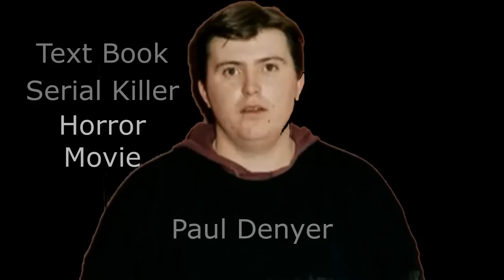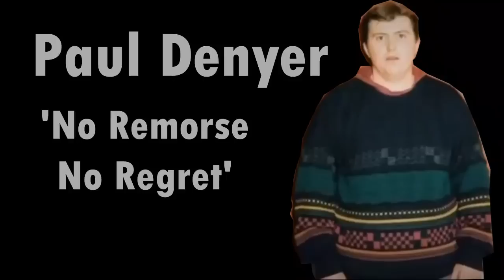The FREAK SHOW | Paul Denyer Dumb Criminal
Todays Episode is a Message to the Ozzies, and to the viewers of this Channel Dumb Criminal.
I need you to SHARE this Episode with an Ozzie you know. The Reason why is that Todays FREAK on the Show is Paul Denyer, he is a Serial Killer from 1993 who is a Textbook Serial Killer in a Horror Movie.
Denyer is up for Parole this Year 2023 and we need to do something to Keep this Freak Denyer Locked Up for Ever, so as he doesn't murder anymore Ozzies.
Because in My Opinion, that is exactly what this Freak of Nature will Do.

So, Please, give us a Hand and Share this Episode on  Youtube and Facebook to reach out to all Ozzies out there so as they know about the Danger which is upon the peoples of Australia.

Paul Denyer MUST NOT GET OUT. Ever.

All of YOU Stay Safe

EMDCS

DCAdmin

And most importantly, Stay Safe and we shall See you in the DC.

DCAdmin